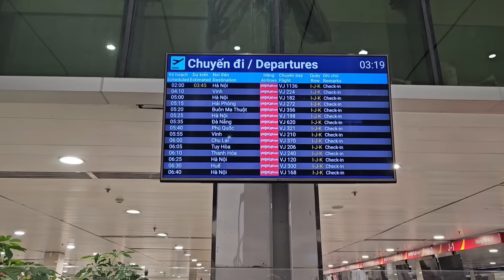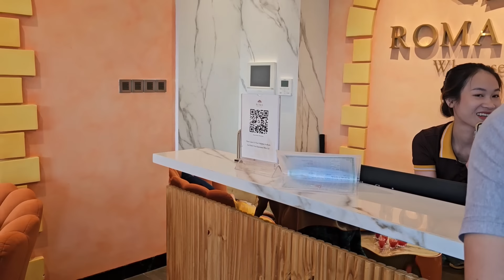🇸🇪300/Cả Gia đình 7 người du lịch đến Đảo Ngọc và Những chuyện Xảy ra Quá bất Ngờ